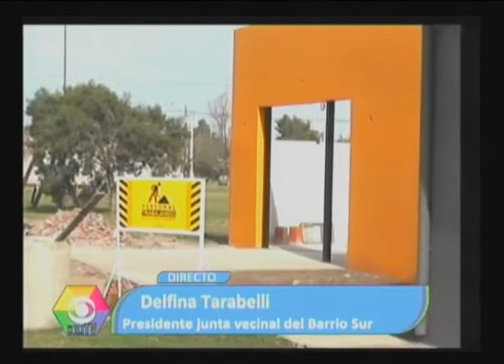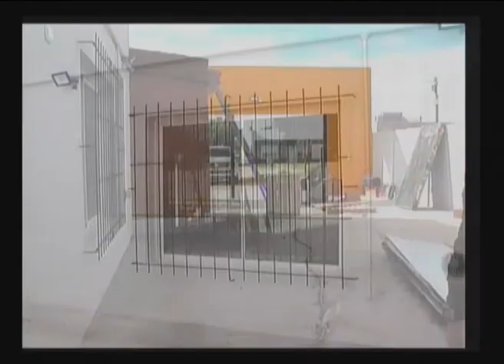2019 05 16 NOTA EN VIVO A DELFINA TARABELLI